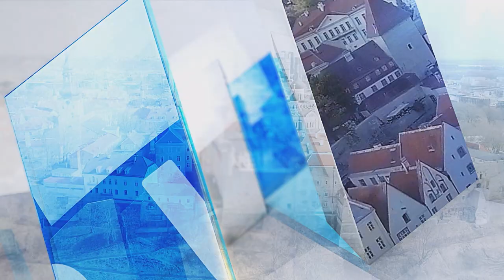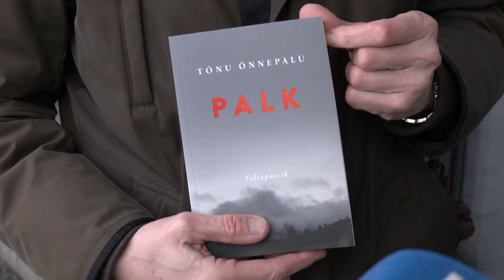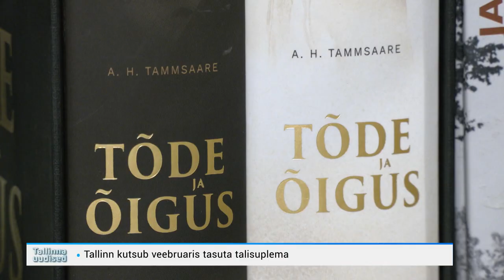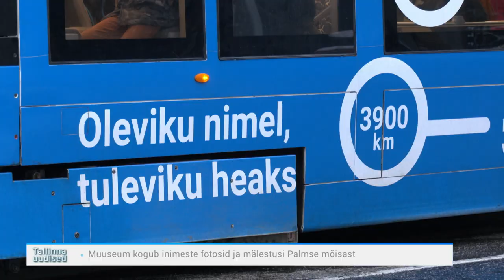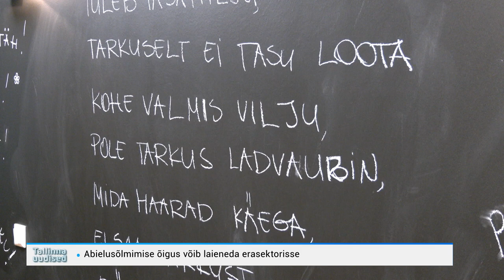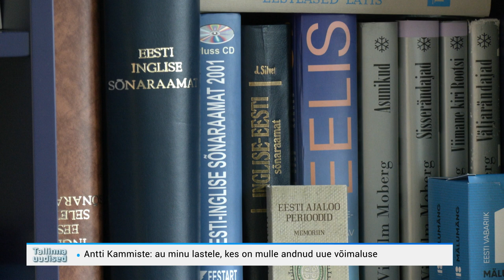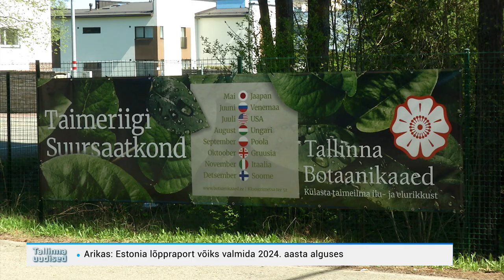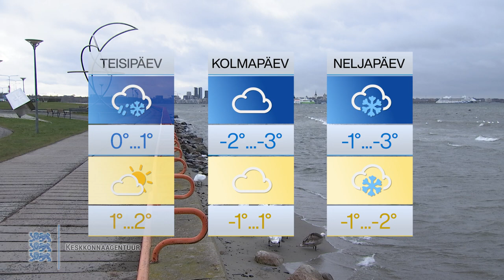30.01.2023 - Tallinna uudisedv30.01.2023 - Tallinna uudised